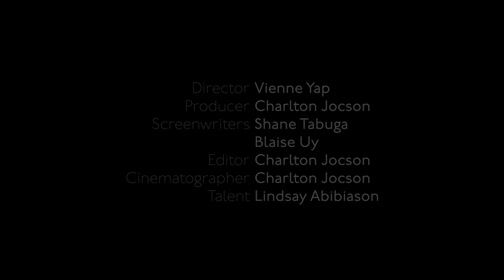ILI-ILI | A Human Rights Short Film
God is a great problem solver. He makes good things out of bad situations. When we come face to face with such situations, let us not take matters into our own hands. Our shortcomings should help us realize that we need God, even more, every single day.

FUN FACT: This tender lullaby from the Panay Island in the Philippines is traditionally sung by a sister or other female relative to help the child fall asleep while the mother is at work. The gentle melody is well supported by the vocal and piano underlay, but it may be sung a cappella. In the Visayan language, with English translation and pronunciation guide

Gear Used:
Canon 80D
Diety D3 Pro Microphone
Aputure Amaran Al-F7